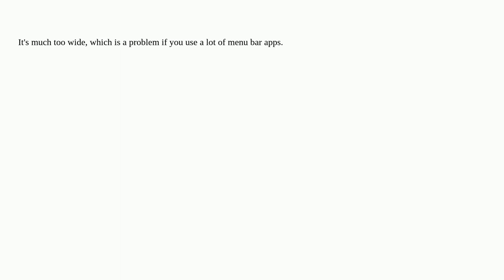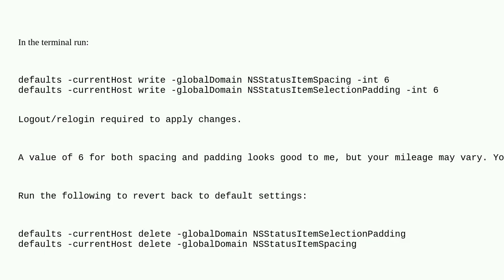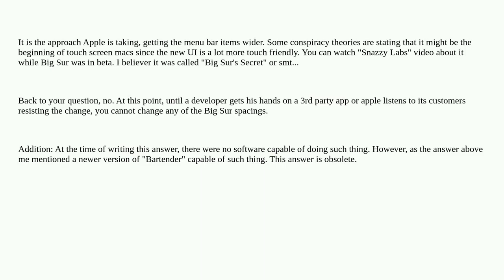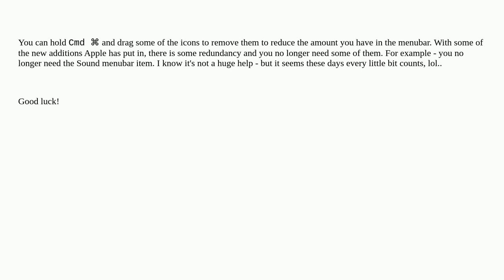Apple: Can the spacing of menu bar apps be modified in macOS Big Sur and later?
Can the spacing of menu bar apps be modified in macOS Big Sur and later?

A special thanks goes out to the community

  ui macos big-sur menu-bar